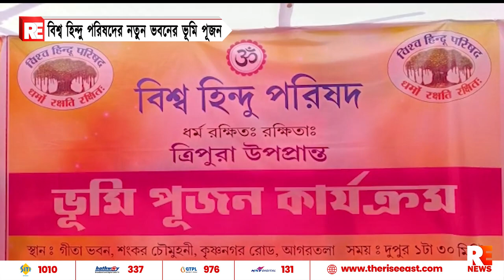বিশ্ব হিন্দু পরিষদের নতুন ভবনের ভূমি পূজন